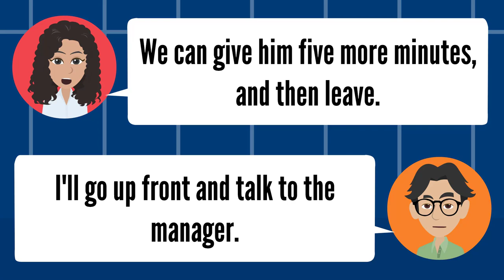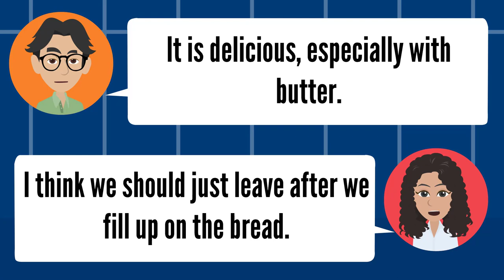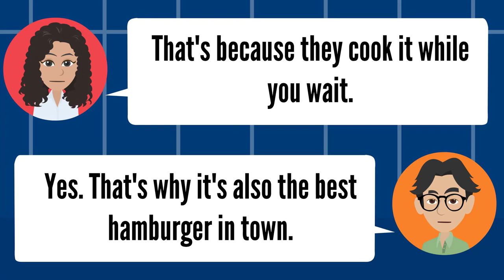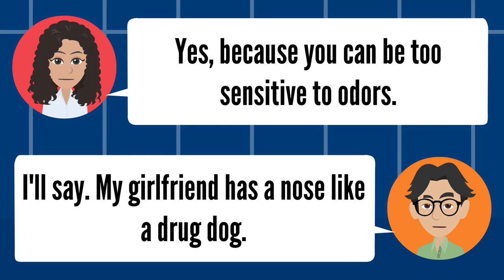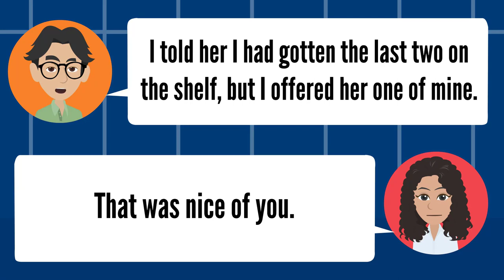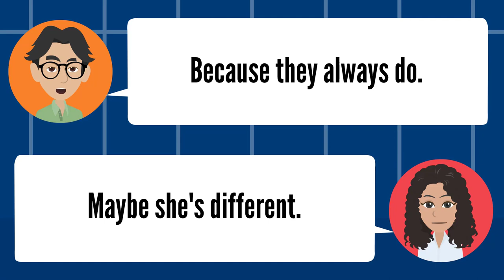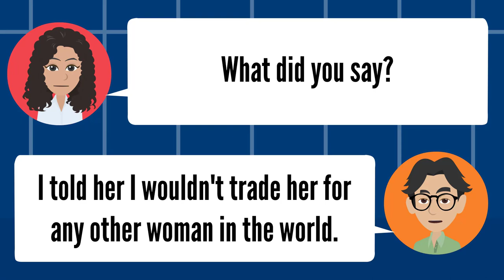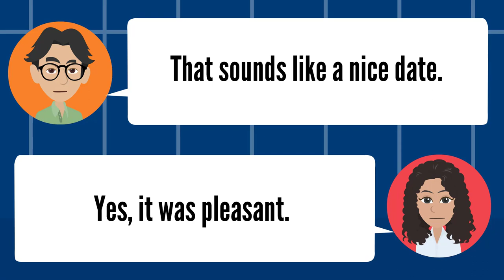Self Study English Speaking by Topics Eating Out & Dating ★ English Conversation for Real Life ✔